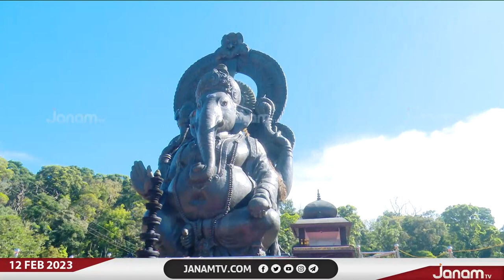ഇടുക്കി ജില്ലയിൽ വണ്ടന്മേട് ശ്രീ മഹാഗണപതി ക്ഷേത്രത്തിലെ ഏറ്റവും വലിയ ഗണപതി ശിൽപ്പം | JANAM TV